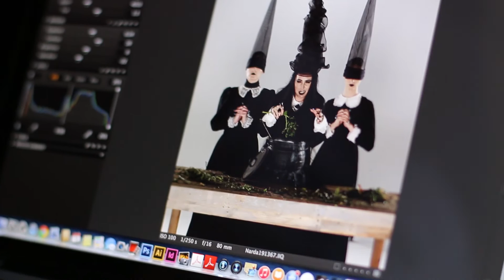Narda Lepes - Bruja de Macbeth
El proyecto tiene como mensaje “Shakespeare, El teatro te transforma” y para esto hemos elegido a celebridades que fueron transformadas por el mundo shakespeareano y quedaron retratadas por la prestigiosa fotógrafa Gaby Herbstein.